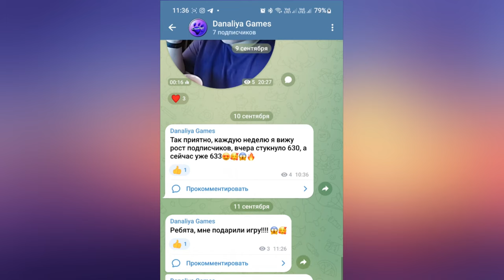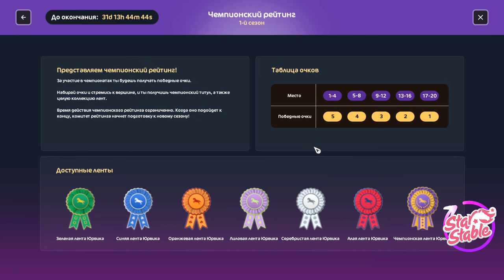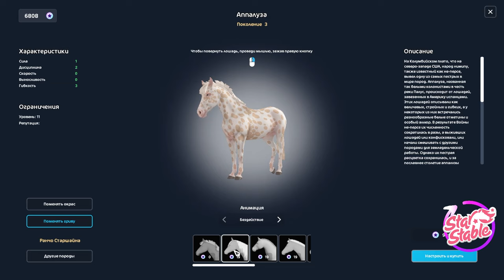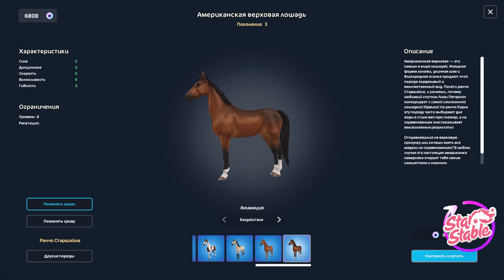Обновление. Новые Масти и Звуки лошадей! |Star Stable Online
Лошади становятся живыми!